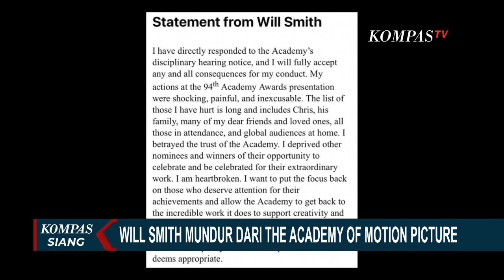Will Smith Resign dari The Academy of Motion Picture, Siap Terima Konsekuensi Atas Kesalahannya!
KOMPAS.TV - Aksi penamparan Will Smith di atas panggung Oscar 2022 gara-gara lelucon Chris Rock yang menyinggung kondisi kesehatan istrinya, masih jadi kontroversi.

Menyadari kesalahannya, Will Smith telah meminta maaf secara terbuka kepada Chris Rock.

Yang terbaru, Will Smith juga mengundurkan diri dari keanggotaan The Academy Of Motion Picture yang merupakan organisasi profesi bagi insan perfilman dunia, pemrakarsa Piala Oscar.

Baca Juga Produser Oscar Buka Suara: Polisi Siap Menangkap Will Smith di

Dalam pernyataannya, Will Smith siap menerima konsekuensi disipliner apapun yang akan dijatuhkan oleh Dewan Gubernur The Academy karena merasa telah merampas hak nominator dan pemenang lain untuk merayakan pekerjaan mereka.

Para petinggi The Academy akan menggelar rapat dewan pada 18 April untuk memutuskan tindakan disipliner terhadap Will Smith.